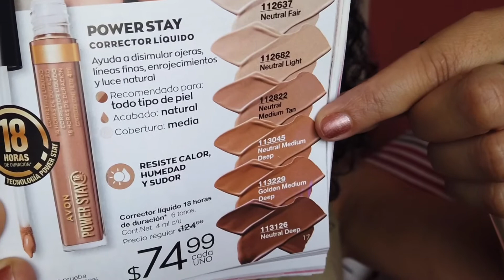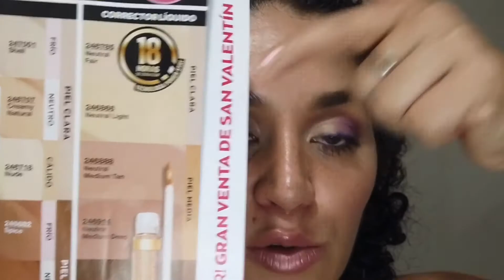Corrector Power Stay 18hrs by Avon | RESEÑA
▶️NO OLVIDES SUBSCRIBIRTE Y ACTIVAR LA CAMPANA 🔊PARA RECIBIR NOTIFICACION JUSTO CUANDO SUBA NUEVO CONTENIDO
//MIS REDES//

¡¡Hola Amigos!! En este video y buscando el corrector Perfecto, probamos esté de la marca Avon de su linea POWER STAY.
Si funciona o no. Si me gusto o no. Todos los detalles te lo muestro a lo largo del video, si quieres saber como me fue , no olvides verlo hasta el final y por último pero no menos importante  decir que siempre leo  todos los mensajes así que si quieres comentar algo o incluso ideas de videos que te gustaría ver, no dudes en hacerlo en los comentarios y estemos en contacto.

++IMPORTANTE++
**LOS COMENTARIOS Y/U OPINIONES  SON BASADAS EN MI EXPERIENCIA DE USO, Y SIEMPRE DE ACUERDO EN MIS GUSTOS Y NECESIDADES.**

^^MI TIPO DE PIEL ES MIXTA, GRASA EN LA ZONA T(FRENTE,NARIZ) NORMAL EN MEJILLAS Y RESECA EN ZONA DE LA OJERAS.^^

 == PRODUCTOS UTILIZADOS==
 Combine 2: Base de maquillaje Power Stay by AVON. tono: true beige (me queda Clara)
y infaillible Total Cover Loreal tono 306 buff beige